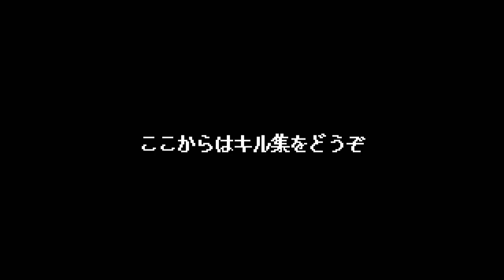【フォートナイト】ボクシング 発狂＆キル集 (アーカイブまとめ)